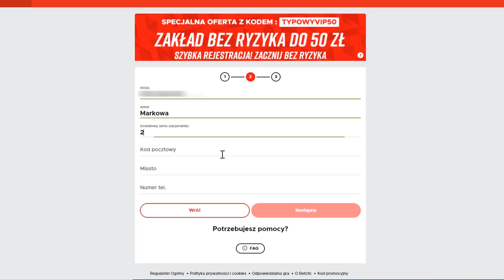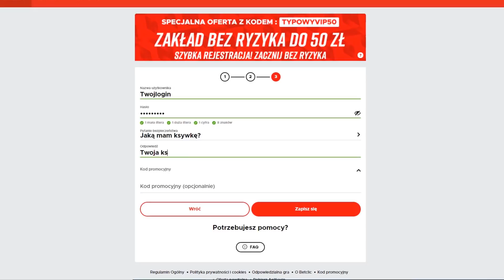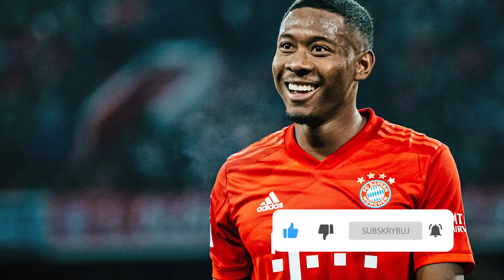MESSI NIE WIE CO DALEJ! ODEJDZE Z FC BARCELONY? CRISTIANO RONALDO WKURZONY NA SWOJEGO SYNA...